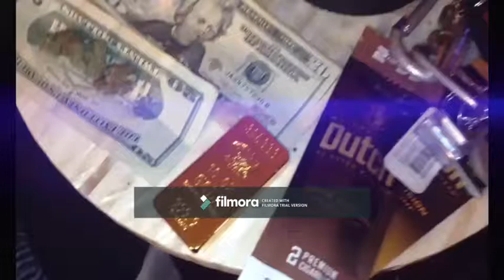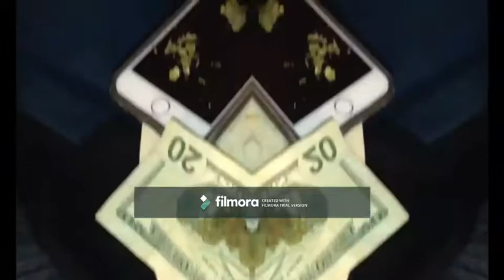KURS & Young Guwalla - Kingz [Official Music Video]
King Guwalla Dropping Soon Music Video Shot By Nikko Rich Edited By King Cash